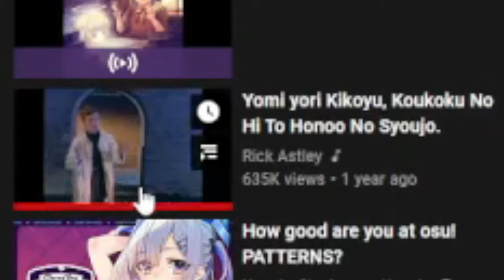a weird youtube visual bug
ack